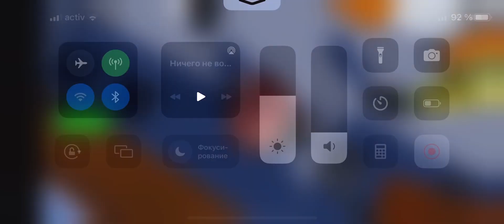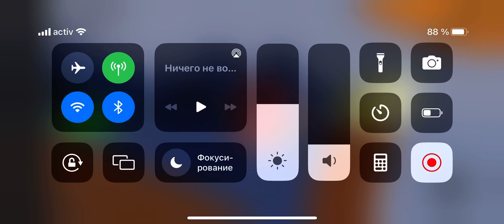31 мая 2023 г.